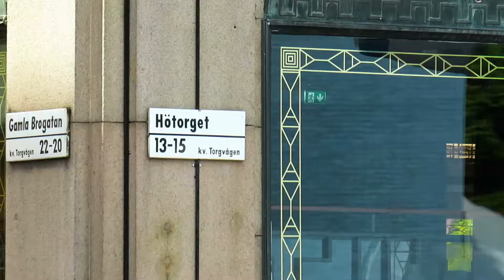STOCKHOLM in 90 seconds